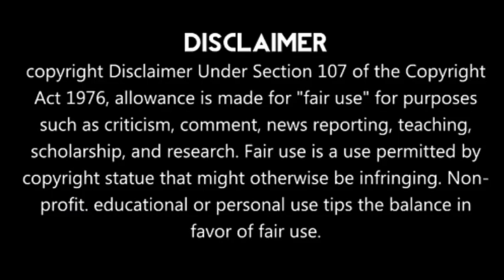சற்றுமுன் வெளியான அதிர்ச்சி தகவல்!!Dhoni ஏன் ஓடவில்லை 2019 உலககோப்பையில் | Dhoni Full Speech